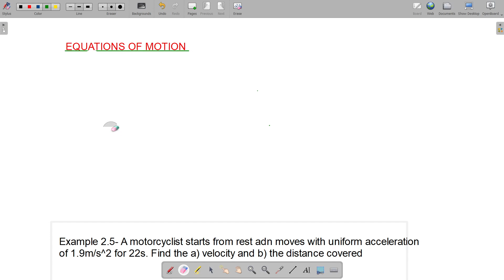Physics kpk board Example 2.5 & 2.6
Physics KPK Board numerical problems solved. Example 2.5 and 2.6